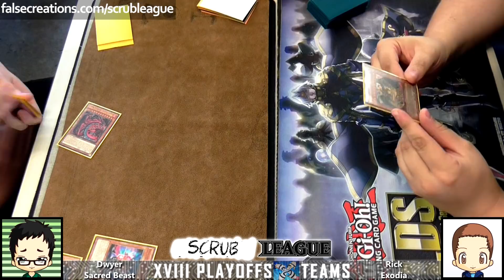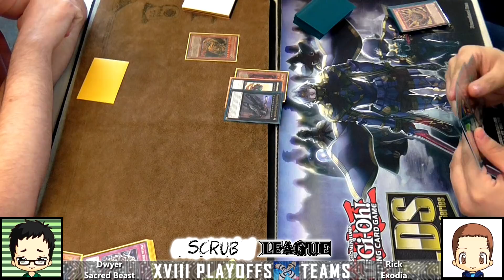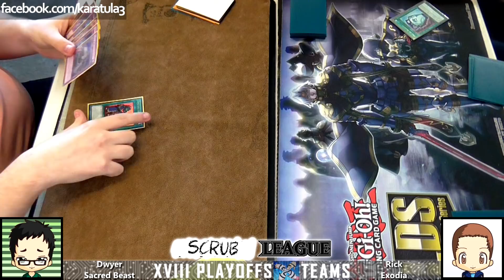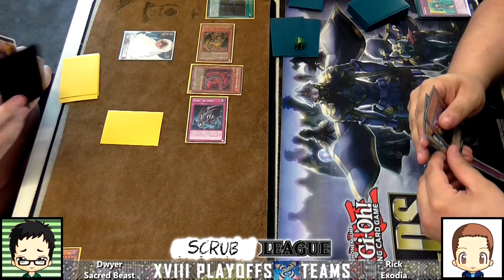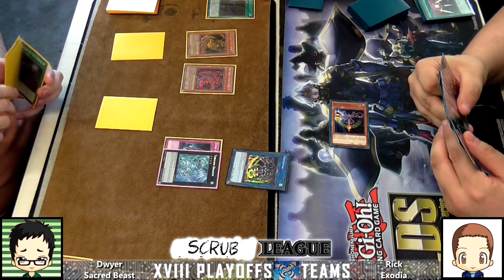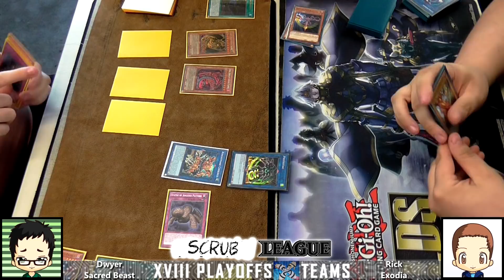Real Life Yugioh - SACRED BEAST vs EXODIA | Scrub League Playoffs XVIII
The third round sees two group stragglers face off, with the champ Rick hoping to do a double header with his terrifying Exodia deck up against playoff debutante Dwyer, who chose to play Sacred Beast supported by Trap monsters. It's a long match so tighten your seats and watch round 3 of YGO Scrub League playoffs!

for more Scrub League Duels, Deck Profiles and Yugioh stuff ❤

Credits:
We do not claim ownership for art/audio sources used in this video (they belong to their rightful creators). Some art/audio may not be referenced.

Tags: Yugioh Anime God Card Obelisk Slifer Ra Exodia Blue Eyes Dark Magician Red Eyes Yugi Kaiba Hero Stardust Utopia Odd Eyes Decode Sacred Beast Uria Lord Searing Flames Hamon Striking Thunder Exodia Obliterate Forbidden One Legendary Incarnate Draw Fate